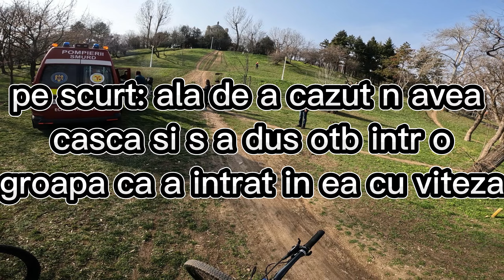L-A LUAT AMBULANTA, A DAT OTB SI A RAMAS INCONSTIENT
In acest clip ne am dat prin tineret, am mers cu metroul, in skate am invatat one hander din bol. Un copil a cazut cand cobora un deal in viteza, a dat otb si pentru ca nu avea casca s-a lovit destul de grav (nu a ramas inconstient ca putea sa vorbeasca), daca vedeti asta purtati casca indiferent cum arata, ce firma e, ce forma are, pentru ca a-ti vazut ce se poate intampla.